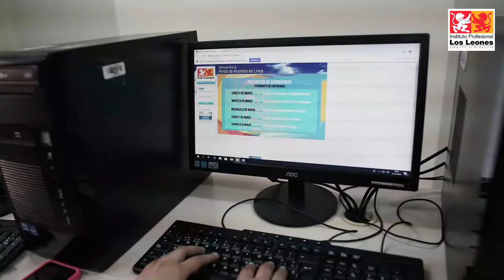TÉCNICO EN ADMINISTRACIÓN DE RECURSOS HUMANOS